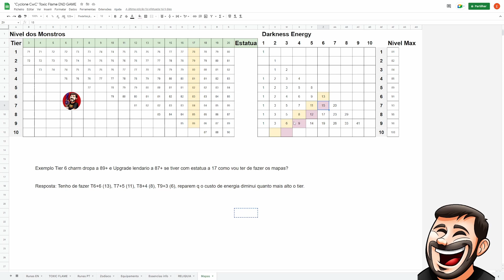Undecember - Tabela da Darkness Energy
T8nMDjdsP8bq